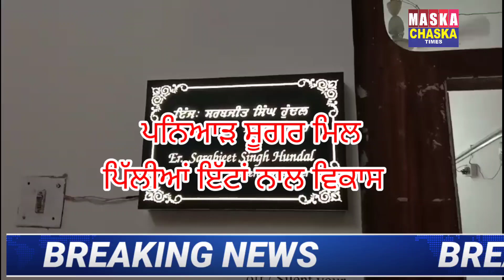ਗੁਰਦਾਸਪੁਰ ਦੀ ਪਨਿਆੜ ਸ਼ੂਗਰ ਮਿਲ ਵਿੱਚ ਹੋ ਰਿਹਾ ਹੈ ਪਿੱਲੀਆਂ ਇੱਟਾਂ ਨਾਲ ਵਿਕਾਸ ਜਦੋਂ ਇਸ ਸਬੰਧੀ ਜੀਐਮ ਨਾਲ ਗੱਲ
ਗੁਰਦਾਸਪੁਰ ਦੀ ਪਨਿਆੜ ਸ਼ੂਗਰ ਮਿਲ ਵਿੱਚ ਹੋ ਰਿਹਾ ਹੈ ਪਿੱਲੀਆਂ ਇੱਟਾਂ ਨਾਲ ਵਿਕਾਸ  ਜਦੋਂ ਇਸ ਸਬੰਧੀ ਜੀ ਐਮ ਨਾਲ ਗੱਲ ਕਰਨੀ ਚਾਹੀ ਤਾਂ ਉਸਨੇ ਜਰੂਰੀ ਨਹੀਂ ਸਮਝਿਆ ਅਤੇ ਘਰ ਚਲੇ ਗਏ